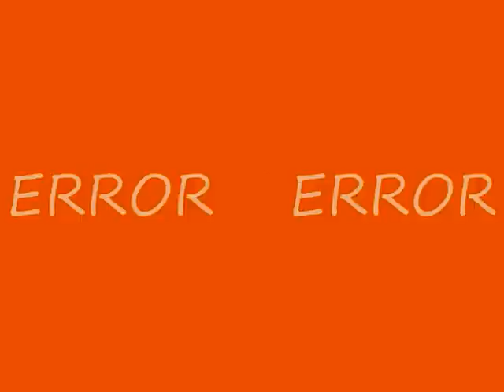Planter_Benjamin-A_DEFENSA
Video empleado para la enseñanaza de fundamentos teórico-tácticos del Fútbol. Creado por la Escuela de Fútbol El Planter, Puzol, Valencia.